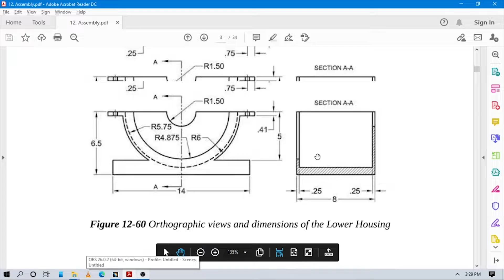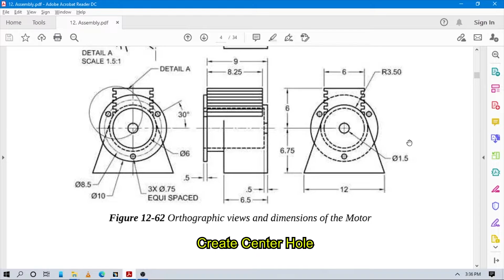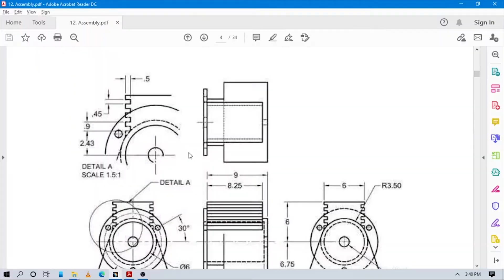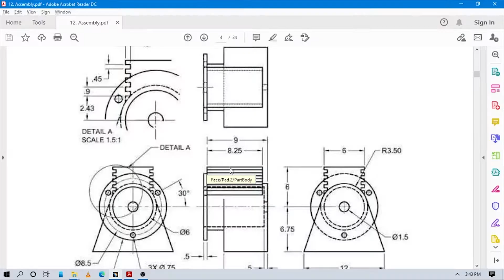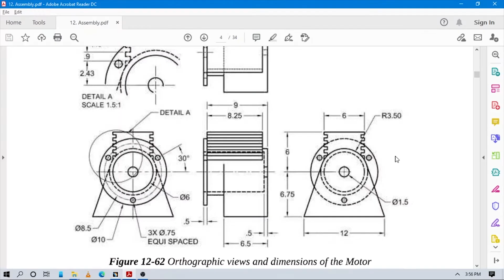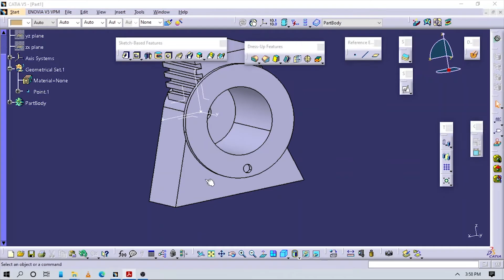✅💯✅ Timelapse # 70 : Motor in Catia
This tutorial is a part of Assembly Design in Catia v5.